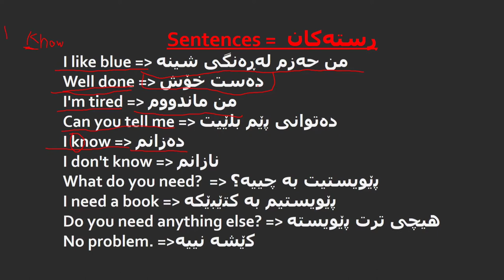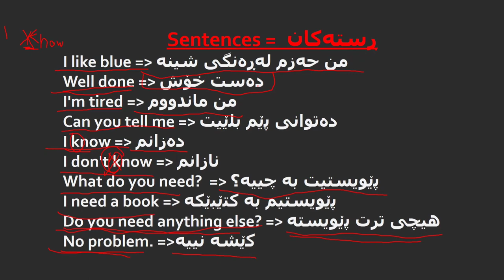کۆڕسی زمانی ئینگلیزی ڕستەکان وانەی9